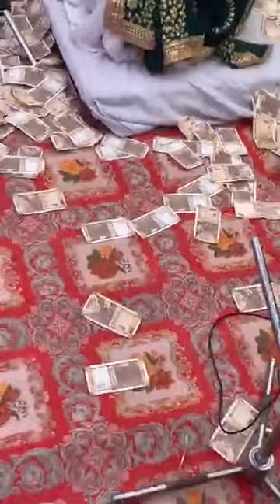Nooran Sisters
Sureeli Mehfial